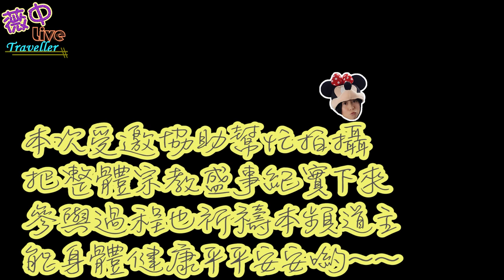【台灣民俗】2020年板橋太和殿進香紀實，參拜宜蘭三清宮、花蓮勝安宮，走訪太魯閣公園，台灣廟宇文化不可思議，等你們一起來窺探奧秘~~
新北市板橋太和殿進香紀實錄，參拜宜蘭三清宮、花蓮勝安宮
民國五十九年創立道教總廟三清宮是供奉的三位天尊係道教無極界最高神祇，
即是玉清元始大天尊、上清靈寶大天尊、太清道德大天尊，統稱：「三清道祖」。
花蓮勝安宮位於吉安鄉，為台灣第一座主祀虛空無極天上王母娘娘的廟宇，
原為一簡陋的茅草屋，最初稱作勝化堂，與花蓮慈惠堂並稱為台灣母娘信仰的發源地。

🌸軟體➤Ps、Pr